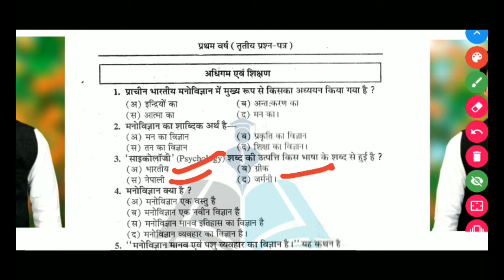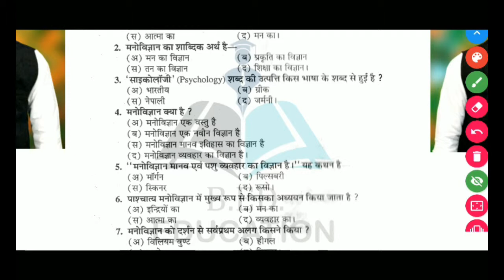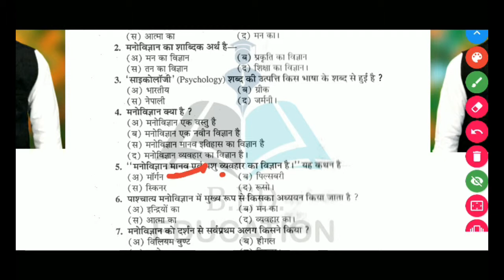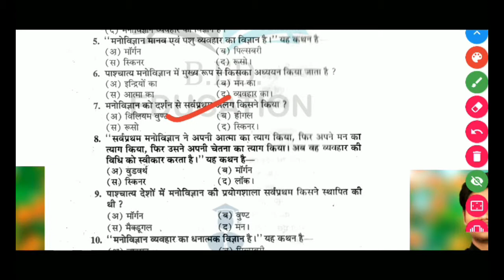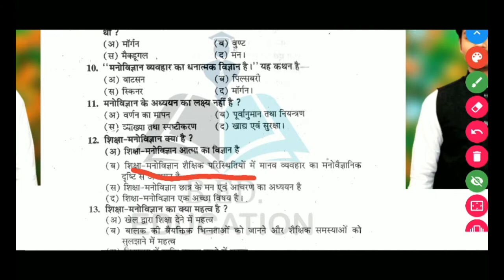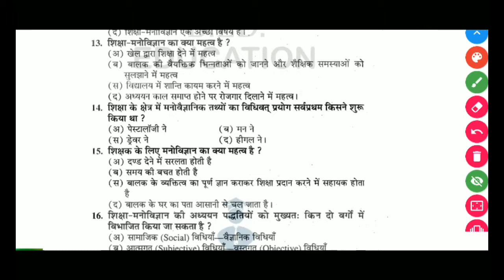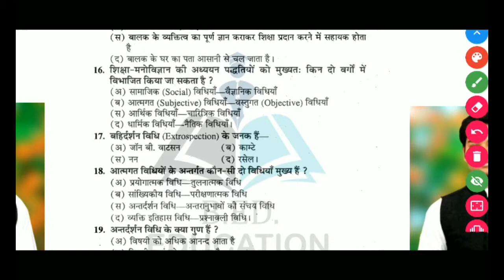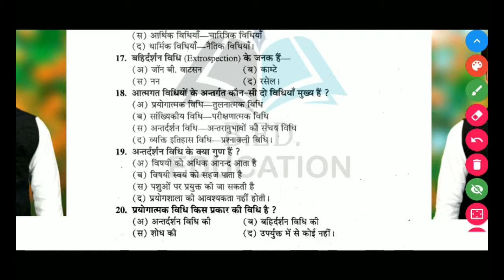B.ED. 1ST YEAR COURSE || अधिगम एवं शिक्षण || 3RD PAPER